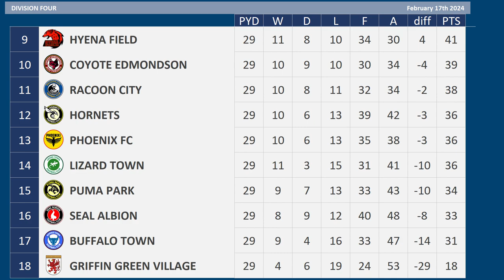2023 - 2024 Division Four MD29, Crow Alexandra v Nomads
Matchday 29 of the 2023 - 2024 Division Four season between Crow Alexandra & Nomads

Crow Alexandra are 8th
Nomads are 4th

Crow Alexandra:-
3 wins from previous 4 matches

Nomads:-
2 wins in a row
Henri Lansbury Suspended

Crow Alexandra, 14th Division Four
Nomads, 18th Division Three (relegated)

CROW ALEXANDRA Squad
K Jamal Blackman
K Solomon Brynn
RWB  Travis Johnson
RB Djavan Anderson
CB Pierce Sweeney
CB Charlie Raglan
CB Jacob Bedeau
CB Billy Sass-Davies
LWB  Marvin Johnson
LWB  Callum McFadzean
DM Paul Digby
DM Josh Eccles
DM Sam Foley
RM Chen Guokang
CM Callum Ainley
AM Will Keane
RW Park Yong Hui
LW Marcus Harness
LW Sullay Kaikai
ST Duncan Watmore
ST Chris Long
ST Kyle Joseph
CB Mouctar Diakhaby - on Loan from Panther Park
CM Wylan Cyprien - on Loan from Inter Fox
Crewe Alexandra

NOMADS Squad
K Will Norris
K Murphy Mahoney
RB Julien da Costa
RB Kwaku Oduroh
CB Nathan Thompson
CB Jordan Turnbull
CB Will Aimson
CB Joe Gubbins
LB Ellis Iandolo
LWB Cameron Borthwick-Jackson
DM Dominic Gape
DM Harry Jewitt-White
RM Simon Tibbling
RM Joe Pritchard
CM Oliver Rathbone
CM Henri Lansbury
LM Ellis Taylor
AM Conor McAleny
LW Charles Vernam
ST Rhys Oates
ST Marley Watkins
ST Josh Hinds
Radomiak Radom